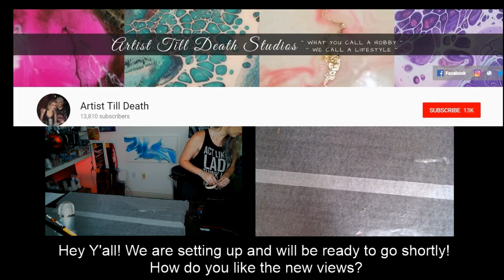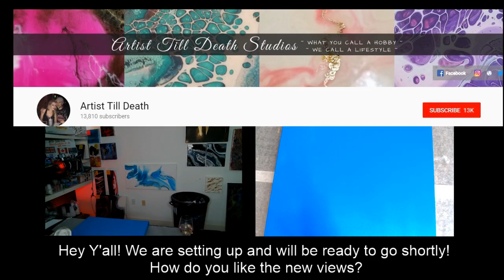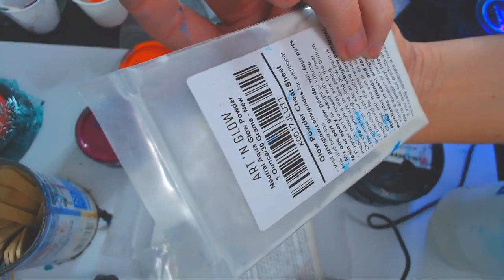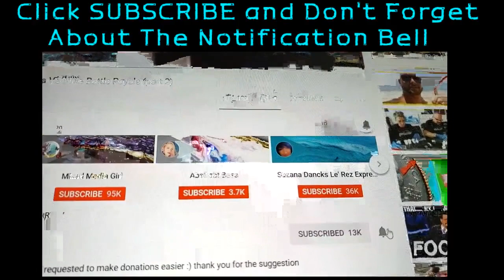Teal, Gold and White Pour PLUS 20x20 Galaxy Pour (Neon and GLOW!!) Attempt and Fail 😑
So sorry that the setup took so long. We are working on getting used to everything. Thank you all so so much for your patience 🤗

***ATTENTION: Fresh off the presses!!!  Stone Coat Artist Resin can be found at this link! Be one of the first to see how amazing this resin truly is for resin artists!

All you have to do is put a resin kit and your two metallic powder choices into your cart and the cost of the powders will be deducted at checkout.

Until we carry the Just Resin paints - you can use the "ATD" code! when you spend over $100 you will get 1 free paste, and when you spend over $200, you will get 2 free pastes - Just Resin will pick the surprise colors for you.

ATD and Artisue finally have combined and we have paints available for preorder on our website here:

Happy Arting!